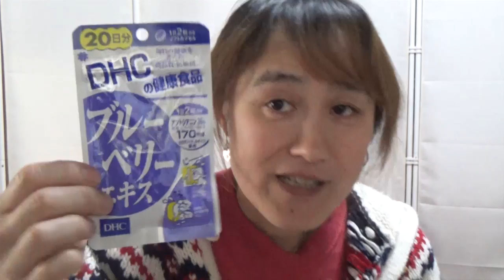【長期テスト】DHCブルーベリーエキス飲み続けてみます☆